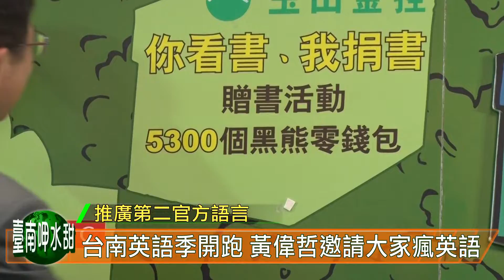台南英語季開跑 黃偉哲邀請大家瘋英語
為提升市民英語力，市府每年在暑假期間舉辦「台南市英語閱讀季」，一直以來廣受市民朋友的喜愛，今（108）年邁入第三年，市府配合SCHOLASTIC所贊助的英語電子書，針對不同族群規劃一系列闖關集點活動。市長黃偉哲7月1日與贊助企業、貴賓一起為閱讀季揭開序幕並邀請市民朋友多閱讀，妥善運用寶貴英語資源，提升自己的英語能力。

記者會由曾主持金馬獎、英語流利的劉傑中擔任主持人，還有國小組的代言偶像大紅狗、以及Cosplay玩家裝扮成的「飢餓遊戲」男女主角凱妮絲和比德，也共同登場、公開亮相。

黃市長首先感謝市府團隊以及許許多多的民間企業共同協力舉辦這個活動，台南現在雖是六都之一，但資源相對匱乏，但藉由各位的力量，強化了市府推廣英語為第二官方語言的決心，讓台南市民，尤其是學童們有一個良好的英語學習環境與契機。黃市長進一步指出，現在台南市的學童英語力、閱讀能力以及整體的表現是全國第三，期盼在各界共同營造的優質英語學習環境還有市府團隊的努力之下，能拿下全國第一名。